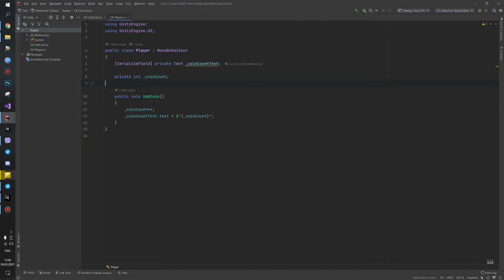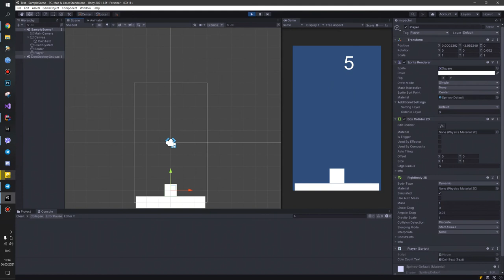Unity - Unity event - 60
В этом видео мы рассмотрим использование делегатов в Unity. Делегаты - это мощный инструмент, который позволяет нам создавать и управлять событиями в нашей игре. Мы покажем, как создать делегаты, как подписываться на события и как вызывать эти события. Вы узнаете, как делегаты могут упростить ваш код и сделать его более гибким. Присоединяйтесь к нам и узнайте больше о делегатах в Unity!